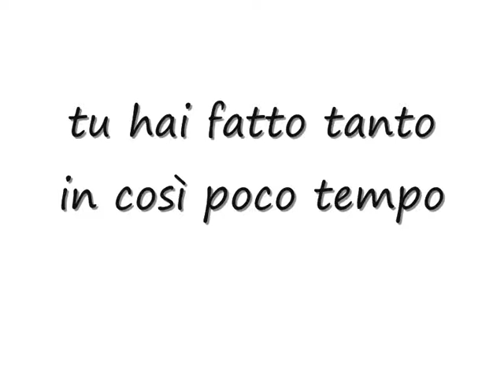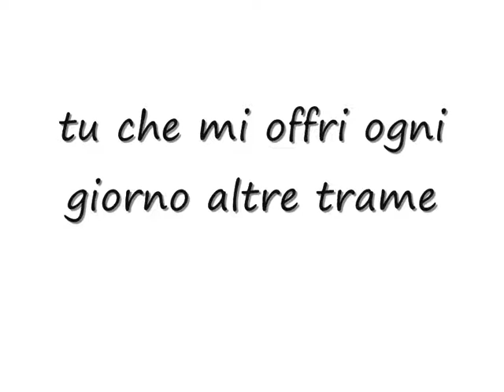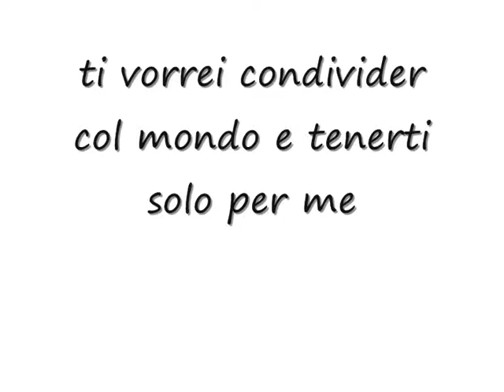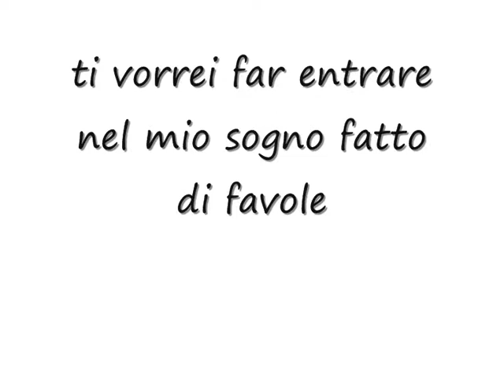Ti vorrei - Pierdavide Carone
Canzone:Ti vorrei
Album:Distrattamente
Cantautore:Pierdavide Carone
Data d'uscita:23 novembre 2010